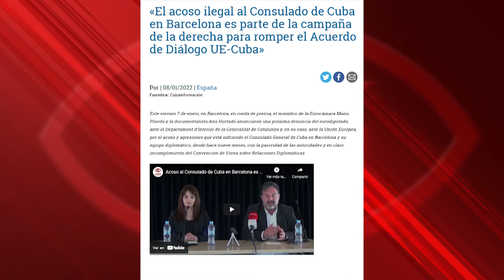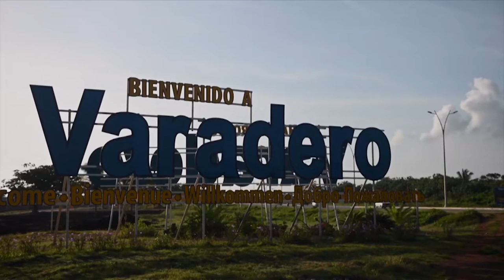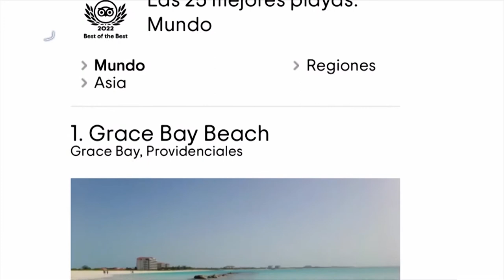“Cuba es un paraíso natural y cultural y un destino seguro. ...)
Cubainformación.- La cineasta andaluza afincada en Barcelona Ana Hurtado sufre, de nuevo, el acoso de quienes defienden el bloqueo a Cuba. Ana publicaba una foto, un tuit en una playa cubana y lanzaba un mensaje de apoyo al turismo en Cuba. De inmediato, insultos, amenazas y el habitual machismo delictivo.